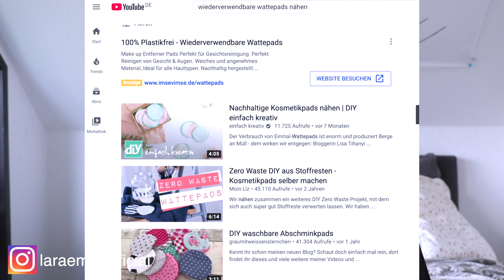12 DINGE, DIE ICH NICHT MEHR KAUFE | Minimalismus & Nachhaltigkeit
heute zeige ich euch 12 dinge, die ich nicht mehr kaufe seit ich minimalistin bin bzw. sehr achtsam und nachhaltig konsumiere🙈

•podcast: GUT GENUG

have fun!

xx emmy